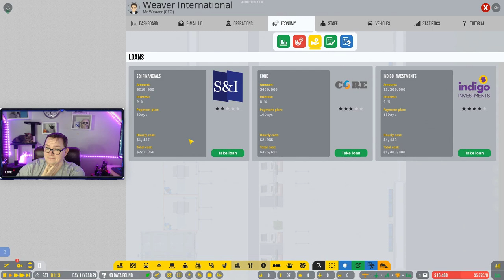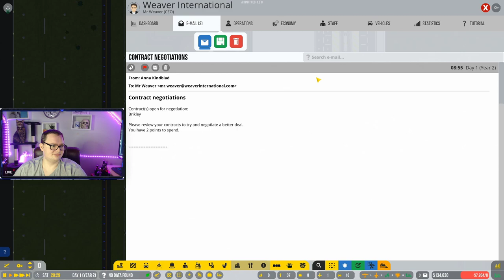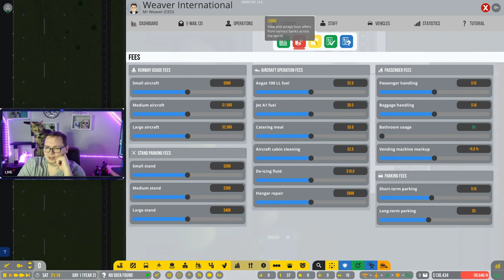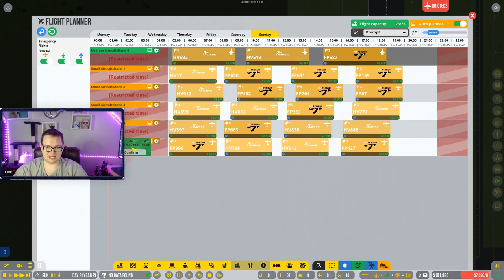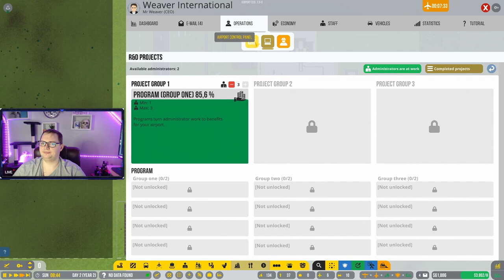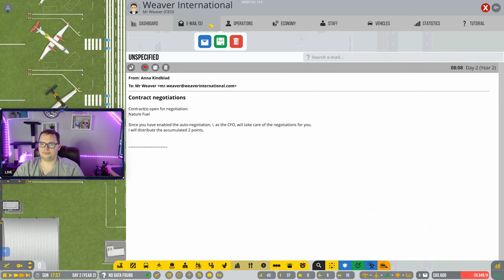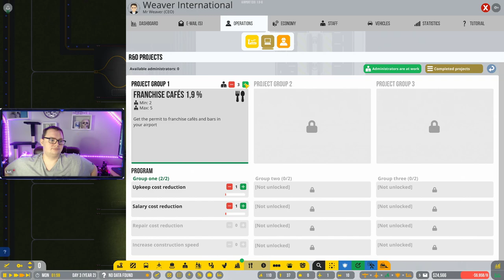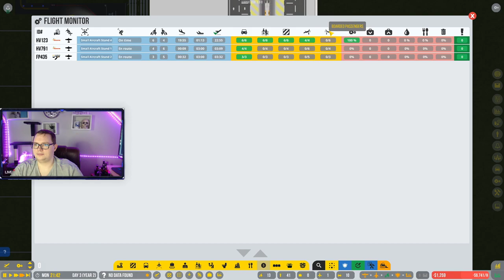Airport CEO Gameplay Part 8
This video is a part of my Airport CEO Gameplay series that i streamed on my twitch channel.